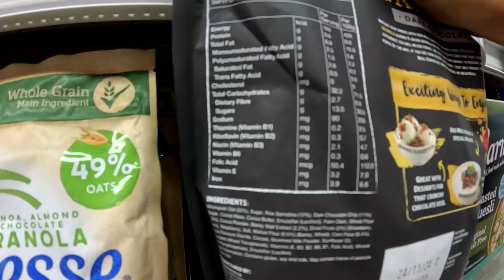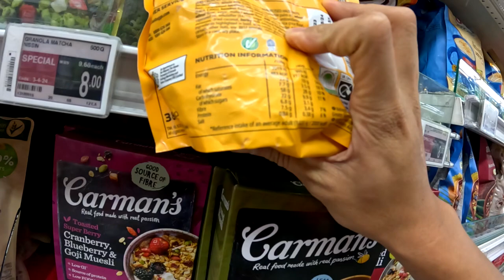PT lifesaver FT engineer | T-22 week | Entry bar into Lifesaving sport